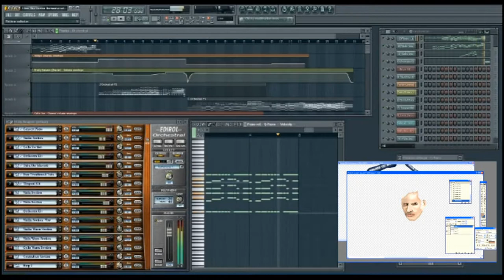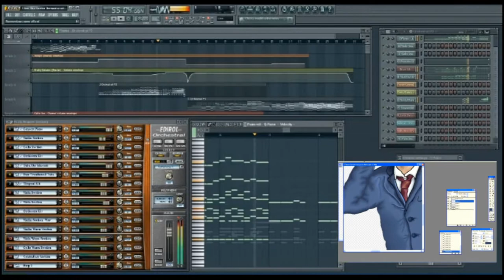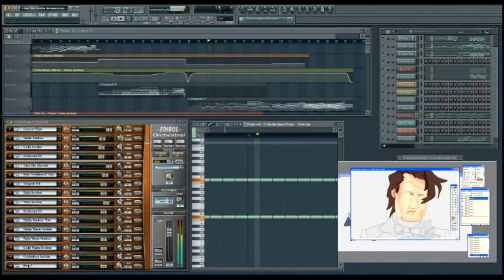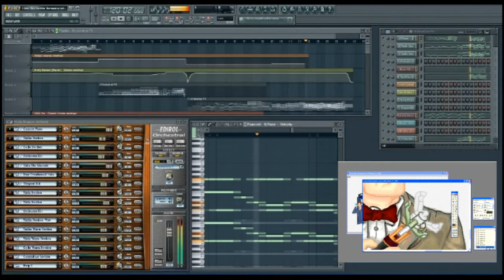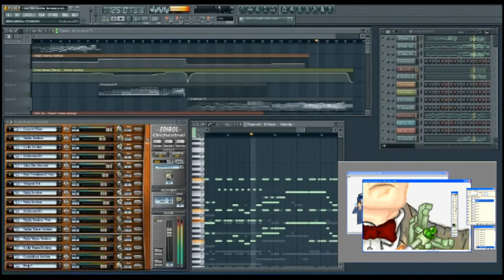Doctor Who - Gallifrey Rises Speed Art and Music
A sped up recording of my Photoshop artwork with Tennant and Smith in front of what is supposed to be Gallifrey.
I know the Fl Studio recording isn't the best quality and full screening the video isn't an option, but to properly capture Fl Studio play-through in HD I'd need a £5,000 computer, and unfortunately I'm not Kanye West.
Please enjoy anyway!